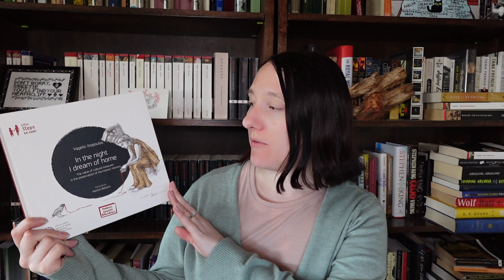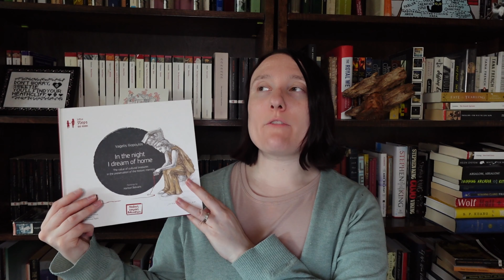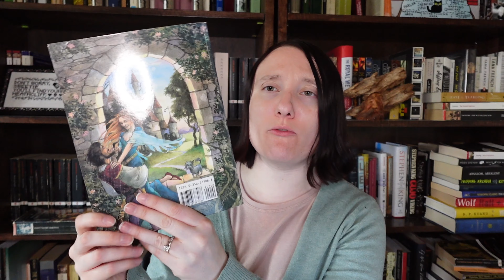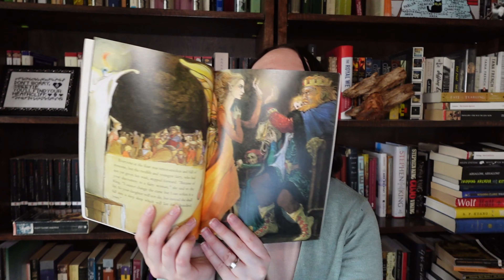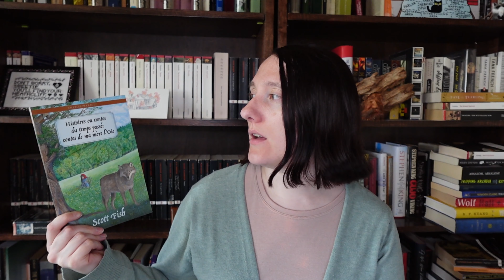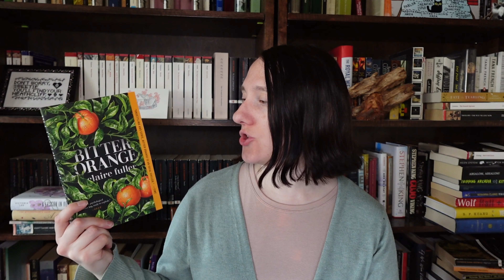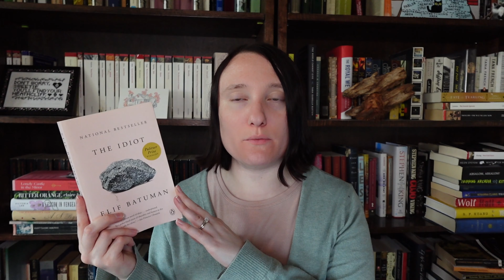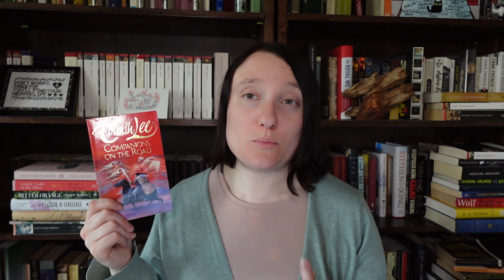April TBR/Pile of Possibilities | Picture This & TBR Clear Out Readathon!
00:00 Intro
00:36 Daniel Deronda
02:02 The Doctor's Wife
02:34 Picture This
07:52 TBR Clear Out Readathon